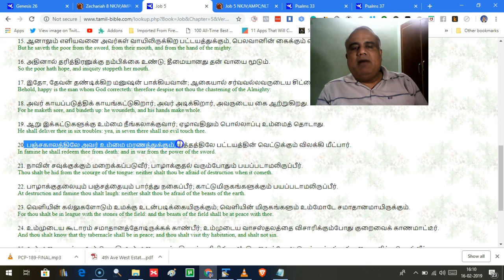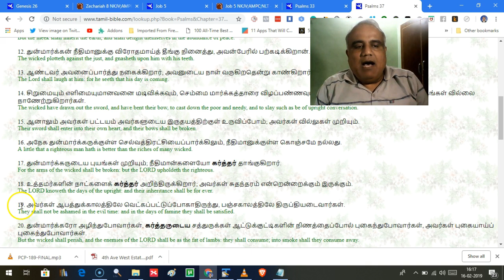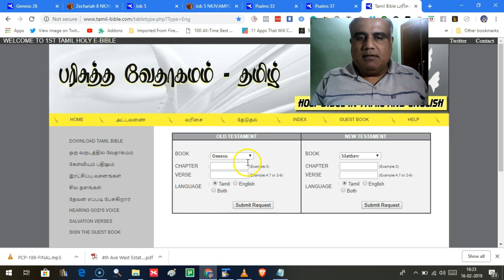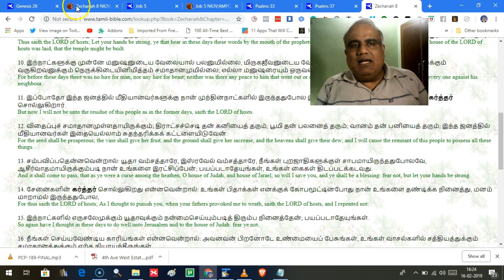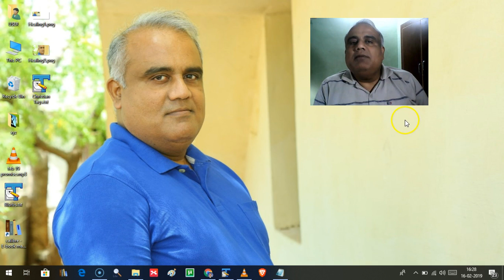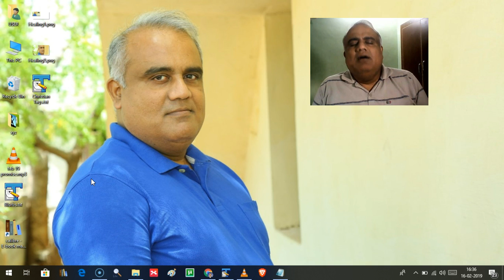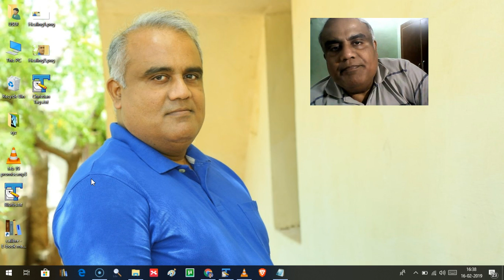Prosperity Series 01 Episode 04 Isaac Life of Famine & Blessing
In this episode Prosperity Series 01 Episode 04 Isaac Life of Famine & Blessing:

- Three main group of people famine belongs to. Check & find out if you belong to one or more of these groups.

- Is famine a part of God's plan? What is His plan & how to be a part of it ?

- Two important promises of God regarding blessing and famine.

- What does the local landmark of your town has to do with you and blessings? What exactly do you need to do inherit the blessing?

- Did Isaac tithe? Is Isaac a tither or not?